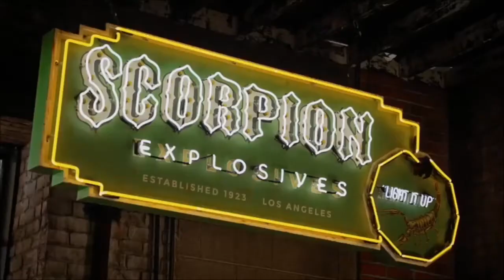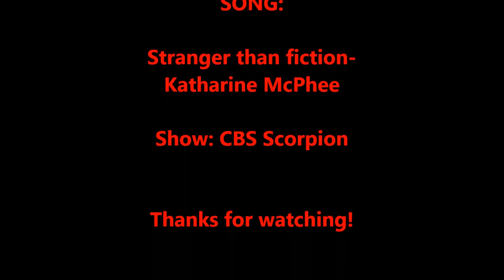Paige Dineen- Stranger than fiction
I heard the song and immediately thought about Paige.
This is my first video , so do not worry, I'll be improving ...

Paige Dineen is a character from serie "CBS Scorpion"